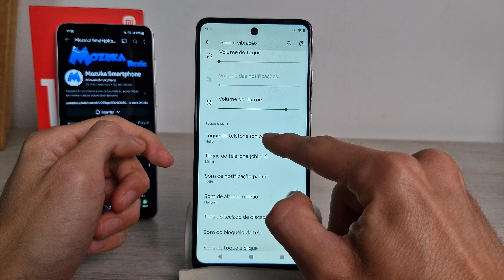Moto G24 Como mudar o toque dos dois chips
Neste vídeo vou te ensinar como mudar o toque dos dois chips no Moto G24